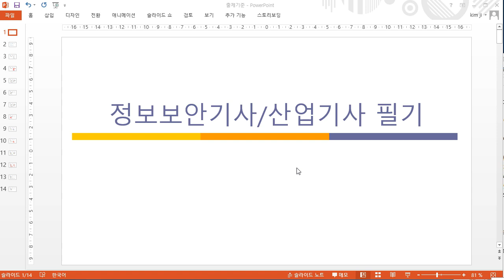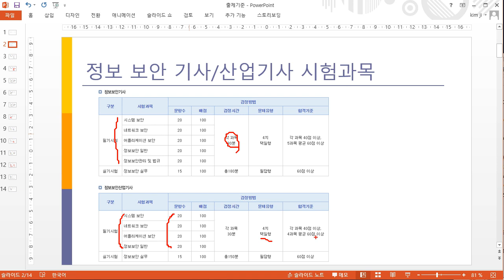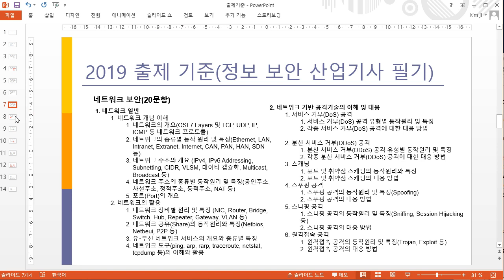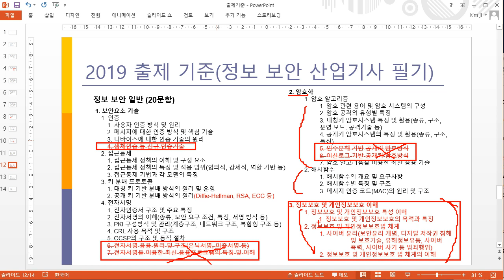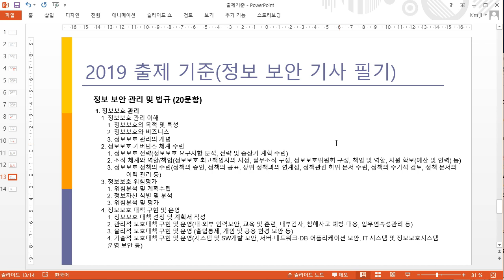[HD]정보보안산업기사 필기 (시스템보안) (2019) Part.1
학습난이도
중

학습대상
- 정보보안산업기사 자격증을 처음 접하시는 분들
- 이론 내용과 함께 실무를 습득하고 싶으신 분들

학습방법
본 강의는 정보보안산업기사 필기를 학습하기 위한 시스템보안 part.1 강의입니다.
강의 교안와 커리큘럼에 따라 이론내용을 정리하는 것으로 진행됩니다.

강의특징
- 정보보안산업기사 시험의 핵심적인 내용들을 강조하여 자격증을 취득하는데 도움이 됩니다.